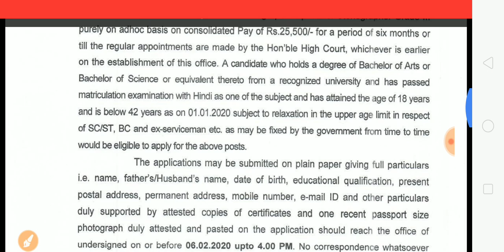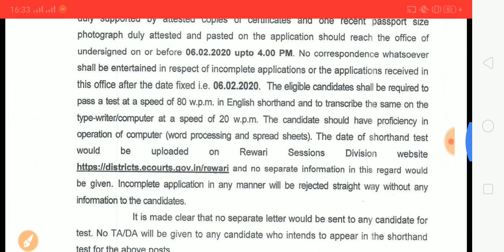Good News| Haryana Recruitment 2020 | Special Education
Stenographer Grade Recruitment 2020
Office & District Session Judge Recruitment 2020
Special Education